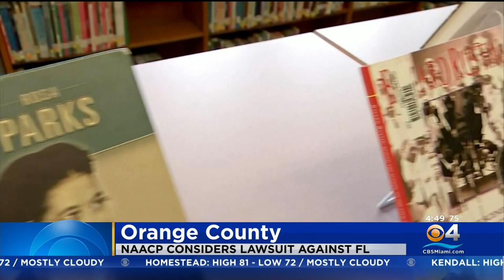NAACP Considers Lawsuit Against Gov. DeSantis Over AP African-American Studies Course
Saying that an African American studies course "lacks educational value," Gov. Ron DeSantis' administration is defending its rejection of the curriculum, while Black religious leaders and elected officials are pledging to "fight like hell" against the decision.